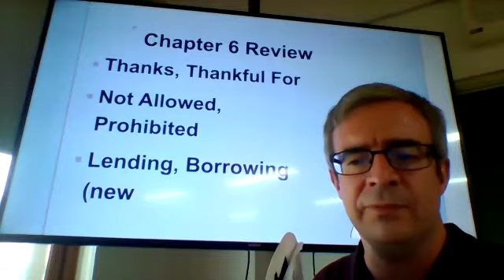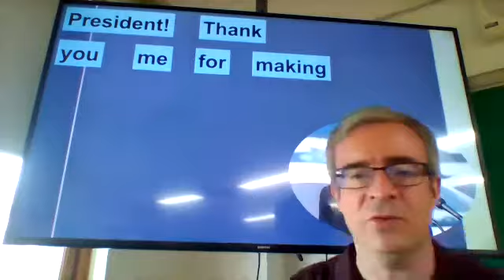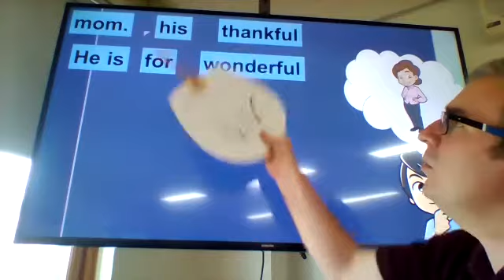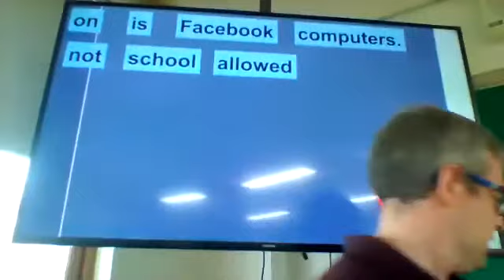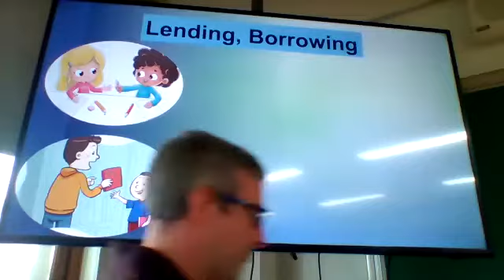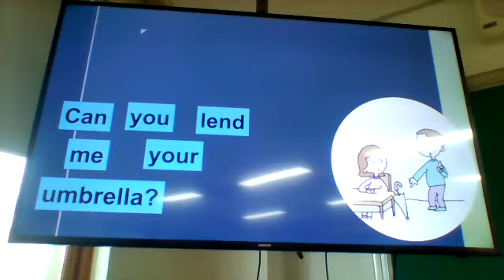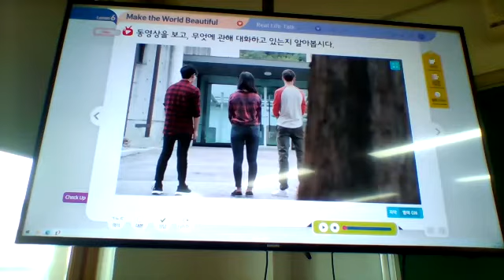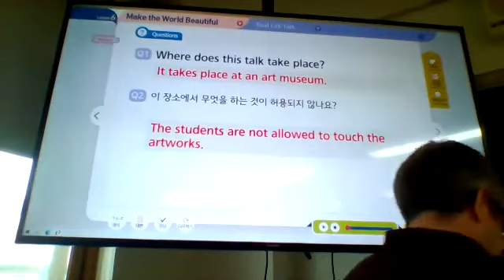3-3 September 1st English Class: Zoom Review!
In this class we will review thanks, not allowed / prohibited, and lending / borrowing (new). Enjoy!